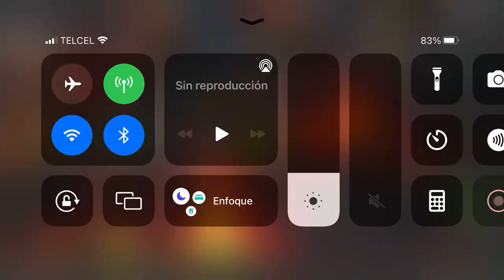🇧🇷 S31W09: MI-BR VS • SAS • | GANHAMOS OU PERDEMOS? | MCOC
VC ACHA QUE CONSEGUIMOS GANHAR? DEXA NOS COMENTARIOS MEUS ERROS EM PORTUGUES!